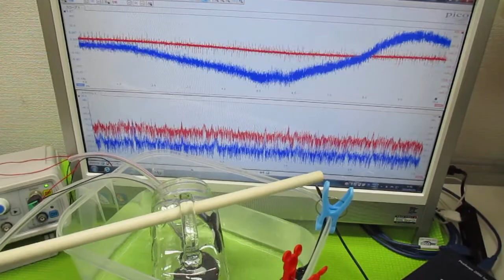メガヘルツの超音波発振制御プローブ ultrasonic-labo